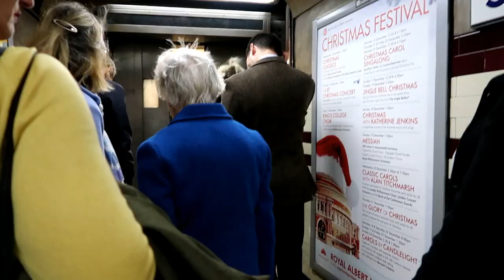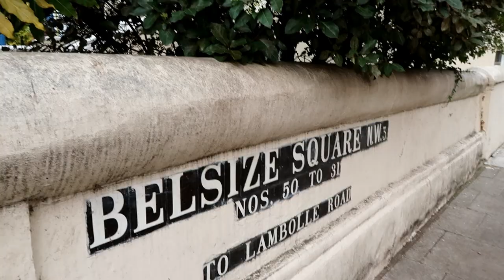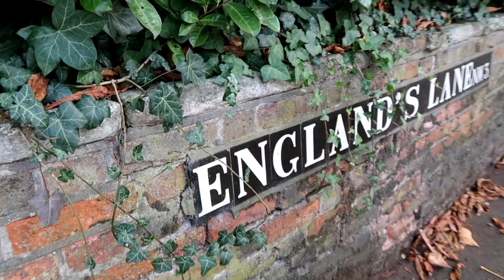Tour of Belsize Park, London, NW3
A walking tour through Belsize Park NW3 in North West London.

Belsize comes from the French "Bel Assis" meaning beautifully situated - and many regions of Belsize Park are indeed quite beautiful, making this a fitting place name for this leafy northwestern suburb of London!

In this video we'll be seeing:
- Belsize Park station (Northern line)
- Haverstock Hill (including the area near Belsize Park underground station with all the high street shops like Thornton's Budgens, Revital, Cook, The Everyman Cinema, Daniel Adams, the Euphorium Bakery)
- Wac Arts centre (in the Old Town Hall)
- Belsize Avenue
- Belsize Terrace
- Belsize Village (including a quick sweeping glace at the Crescent Fruiterers, Roni's bagel shop and cafe, The Late Late Store, Belsize Village delicatessen, Holistic Hair and Beauty, the Village pharmacy & Artigiano)
- Belsize Park (the road) showing lots of pretty Belsize Park houses & gorgeous property in the area
- Belsize Square
- Belsize Square Synagogue
- Lambolle Road
- Lancaster Drive
- Lancaster Grove
- The Old Belsize Fire Station
- Eton Avenue
- England's Lane (with shops like The Washington pub, Starbucks, Harvey Jones, The Black Truffle Delicatessen and Coffeehouse, Living in Space & Chamomile, ecora, Fern Skin Clinic, and the freshly white painted apartment building of Stanbury Court)
- Primrose Gardens
- Antrim Road
- Belsize Community Library
- Steele's village on Haverstock Hill (including the Sir Richard Steele Pub, The Load of Hay Tavern and the other shops in this section of Haverstock Hill)
- Parkhill Road
- St Dominic's Priory
- Our Lady of the Roasry and St Dominic Roman Catholic Church
- Garnett Road
- Isokon Buliding (and museum) on Lawn Road where Agatha Christie once lived in the 1930s and where visitors to its bar (the Isobar) included Henry Moore
- And back to Belsize Park Tube station